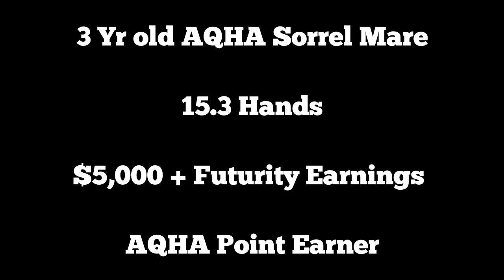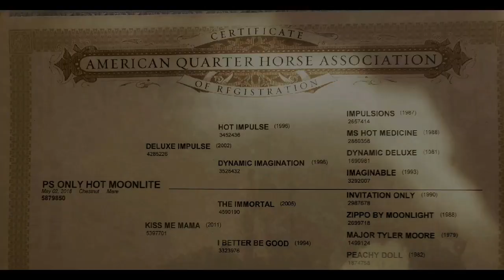PS Only Hot Moonlight 🔥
Beautiful 15.3 sorrel AQHA mare.
Shown to several Futurity Championships and Reserve championships winning over $5,000 + in earnings!
Rides both western and hunter under saddle. Shown in western pleasure, horsemanship. trail. and Halter. She is ready to show in Hunter Under Saddle.

Also visit our Facebook group page - Buckle Performance Horses and be sure to LIKE our page to be updated on new client horses!